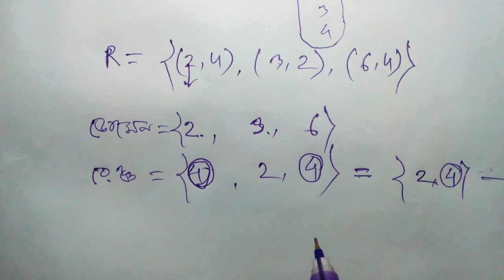ফাংশন কি??ডোমেন, কো-ডোমেন,ও রেঞ্জ নির্ণয়?? What is function? Finding domain, co-domain and Range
ফাংশন কি??ডোমেন, কো-ডোমেন,ও রেঞ্জ নির্ণয়?? by Rafiqul islam,Department of mathematics, comilla university,,
editor:Mohammad ullah khan
and Towhidur rahman tanvir

41 তম বিসিএস গনিত (লিখিত সমাধান)

৫ সেকেন্ডে  বীজগাণিতিক সব সূত্র শিখে ফেলুন

 detecting domain and range

bank job
bank math
mental ability

hsc math
ssc math
jsc math

govt math
non govt math
psc math